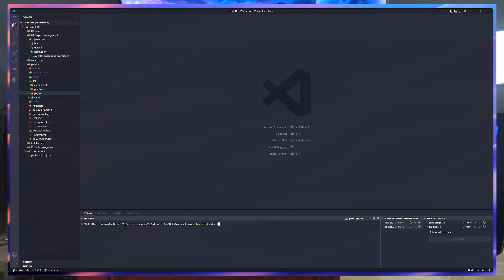GatsbyJS - How to Exit Gatsby Develop (2022)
How to simply exit Gatsby develop from the terminal.
CTRL + C